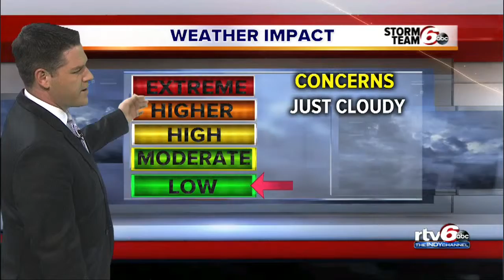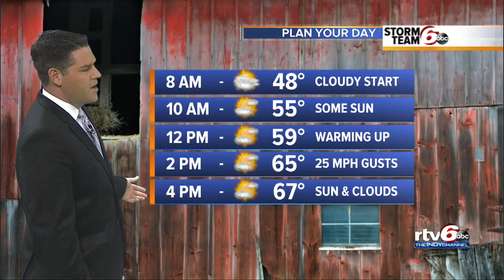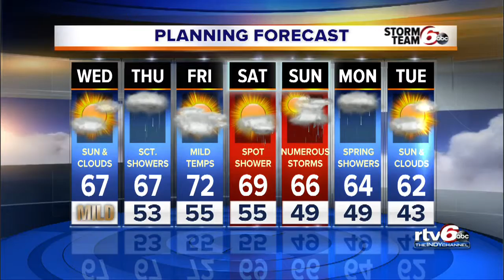Mild temps with highs in the upper 60s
Partly cloudy with highs in the 60s.